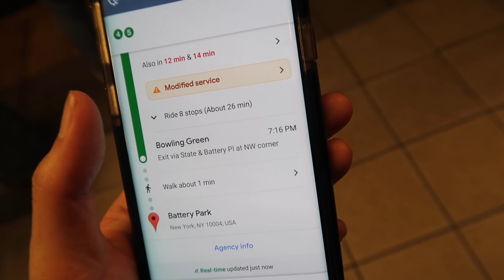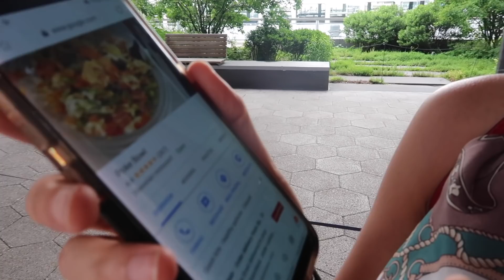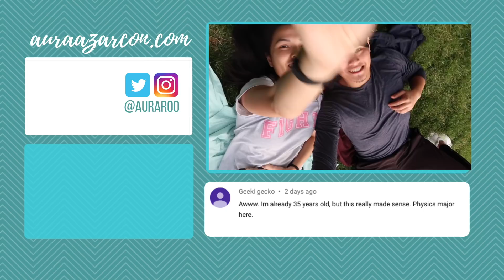NYC Anniversary with Boyfriend YAY (ZERO studying haha)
I went to New York to study for Step 2 CS but he decided to tag along last minute so yay for the two or three days we didn't study and just enjoyed the city!

xx DoktAura